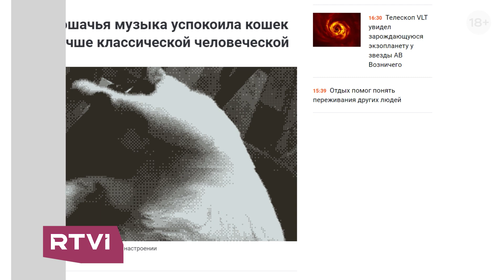Андрей Коняев объясняет, зачем создают музыку для кошек // N+2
В программе N+2 на RTVI Андрей Коняев — основатель научного интернет-издания N + 1 — рассказывает о самых интересных открытиях и объясняет, как даже несерьезные исследования могут изменить наше представление о мире. В этом выпуске — о том, что такое кошачья музыка. Зачем создавать ее для домашних животных? Как она действует на кошек? И почему кошачью музыку не может услышать человек? Ответы — в этом видео.